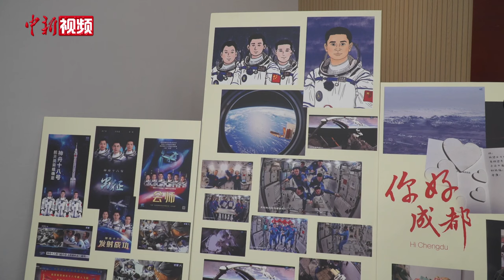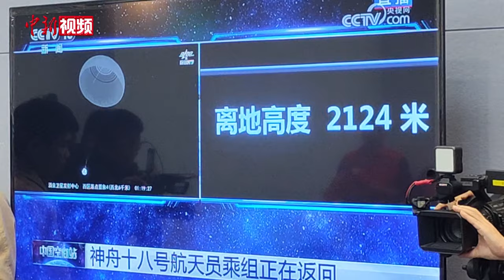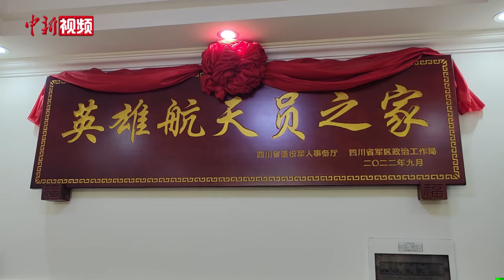叶光富亲人守候英雄归来 “温暖牌”围巾是回家的礼物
11月3日16时12分，神舟十八号载人飞船与空间站组合体成功分离，预计于11月4日凌晨返回东风着陆场。航天员叶光富担任此次乘组指令长，他将与航天员李聪、李广苏共同返程。

11月3日晚，在四川天府新区万安街道办事处会议室内，叶光富的亲友们早已做好了一切准备，集中收看神舟十八号载人飞船返回舱返回实况直播，焦急地等待返回舱安全落地的消息。记者现场看到，大家精心布置了欢迎场地，会议室内精心布置了一块展板，不仅回顾了叶光富此次执行任务的精彩瞬间，还记录了家人与叶光富的亲情互动。